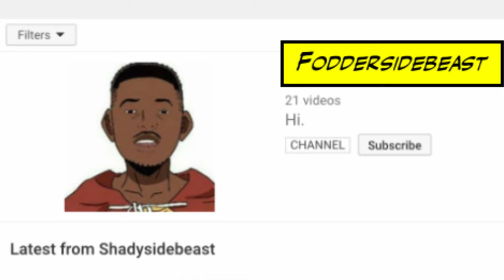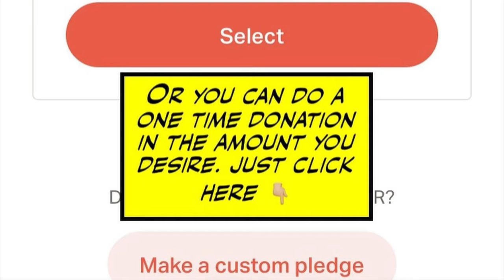BEAST FEATS - HISTORICAL FEAT!/ 6TH DIMENSIONAL LEVEL!! PT 2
Intro and outro them song -  Alliance - the speed of light